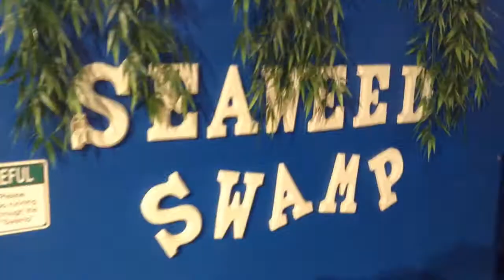Myseum, 14 Jan 2017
Sarah and Silas at Myseum in Town and Country, Mo., playing laser harp with Donald Trump. They Might Be Giants' "Birdhouse in Your Soul" serves as the soundtrack.